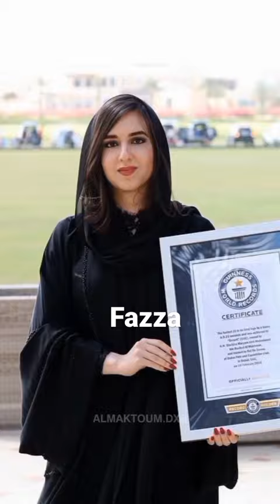Dubai princess👸maryam❤️Fazza sister❤️Sheikh Hamdan Bin Mohammed Bin Rashid Al Maktoum❤️